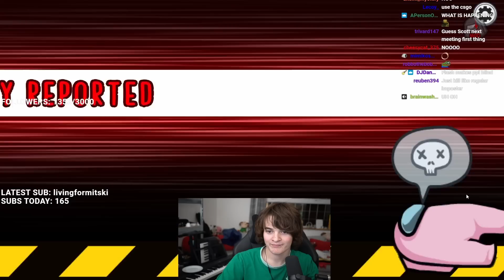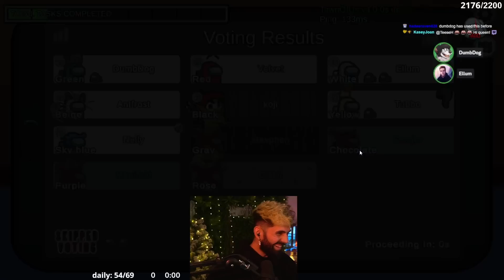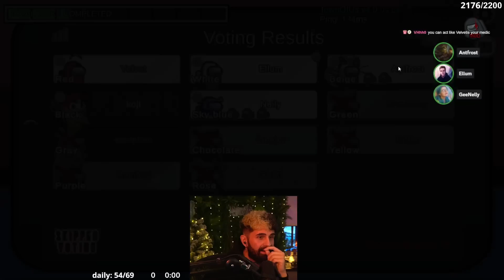CRACKING DUMBDOG'S RIDDLE TO CATCH THE KILLER! *New Role*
Brand New Role showcased for the first time.

AMONG US GUMUNGUS LOBBY
Stream Date: Sunday 19th December 2022